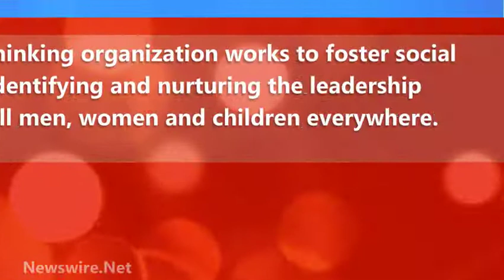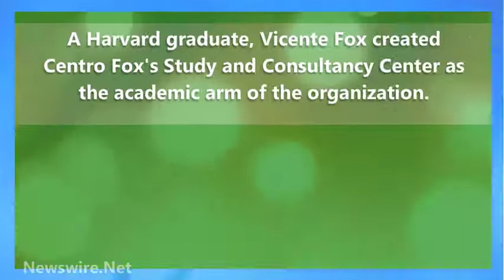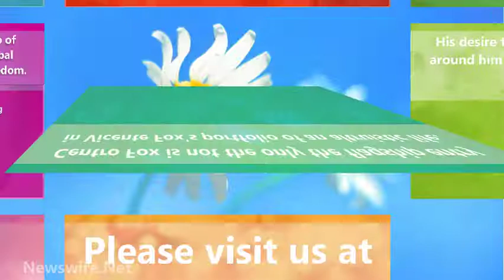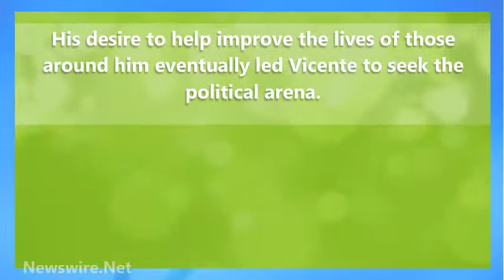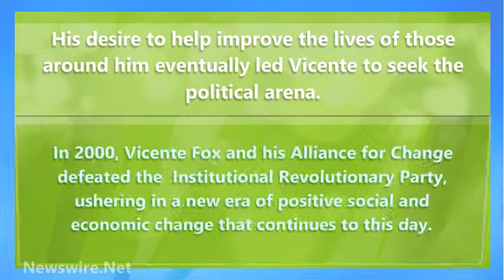Vicente Fox and His Non Profit Helping Mexico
The Vicente Fox Center, is a non-profit philanthropic organization dedicated to the principles of social justice, economic fairness, and responsible government. Founded in 2006 by former Mexican President Vicente Fox and his wife Marta, the Fox Center reflects the former president's commitment to positive humanitarian change throughout the world.

The forward-thinking organization works to foster social justice by identifying and nurturing the leadership qualities of all men, women and children everywhere. One of the primary goals of the institution is to educate the leaders of today and tomorrow in the ideals of gender equality, universal respect, human dignity, and the essential compassion that every great leader must embrace. The Center performs these functions through four basic areas: The Study and Consultancy Center (CEC), the Cultural Center (CC), The Center for Information and Documentation (CID), and the Institute for Analysis and Research (IAI).

A Harvard graduate, Vicente Fox created Centro Fox's Study and Consultancy Center as the academic arm of the organization. The subjects of study are chosen for their focus on democracy, freedom, and the well-being of society as a product of individual welfare and development. The CEC offers a curriculum of specialized classes, seminars, and various lectures and speeches. Master's Degree programs are also available through the CEC.

The Cultural Center is designed to feed the compassionate, creative side of human nature through artistic expression and cultural exploration. The elusive concepts of freedom, equity and democracy share an indefinable bond with the artistic side of human nature, and within the CC the development of the creative mind is enhanced through music and various cultural art forms.

In the interest of promoting transparency in government, former President Fox has made his administration's Presidential Archive available at the Center for Information and Documentation. The CID also houses an exhaustive collection of documents relating to the concepts and ideals promoted by the Fox Center.

The Institute for Analysis and Research is the hub of progressive innovation and ideas relating to global government, democracy and the promotion of freedom. Leadership for Leaders of Leading Firms, or L3, is an IAI program devoted to helping small businesses and entrepreneurs succeed through education and managerial training.

Centro Fox is not the only the flagship entry in Vicente Fox's portfolio of an altruistic life. Even before his highly successful career in politics, Mr. Fox was the devoted father to four adopted children. Troubled by the suffering of orphaned children his home town of Guanajuato, Vicente founded an orphanage to help provide for their care and upbringing.

0:21.0 Founded in 2006 by former Mexican President Vicente Fox and his wife Marta, the Fox Center reflects the former

1:17.0 A Harvard graduate, Vicente Fox created Centro Fox's Study and Consultancy Center as the academic arm of the organization.

1:48.0 The Cultural Center is designed to feed the compassionate, creative side of human nature through artistic expression and